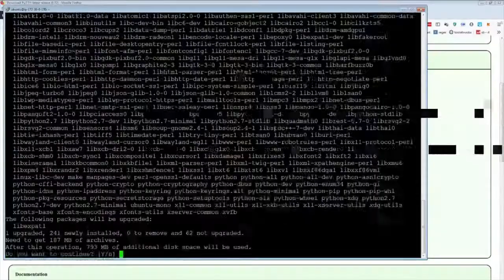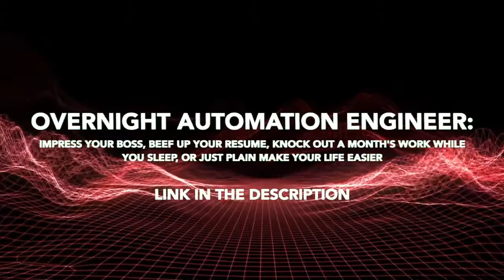N I C E BIRTHDAY PRESENT | Daily StarCraft II Plays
CLICK ME

 - every morning at 5AM-8AM PST, posts new timestamped highlights of previous day:
 - attributes/reports

Timestamps:

00:00 N I C E Birthday Present
[#1] tempojesus clipped by tempojesus

00:54 ALARM
[#2] lowkotv clipped by weiman

01:15 STUCK
[#3] sc2showtime clipped by forjumy

01:34 BABY TIME
[#4] demuslim clipped by chzsandvich

02:03 Mine vs. Oracle
[#5] ogamingsc2 clipped by puissancepatior

02:36 There is it bruther
[#6] beastyqt clipped by bajablastinrope

03:05 micro reaper de clem = heromarine qui gg
[#7] ogamingsc2 clipped by the_musician_bear

04:04 x5_pig clip
[#8] x5_pig clipped by analysissc2

04:55 Wear a coat
[#9] zombiegrub clipped by airneanachtv

05:50 stalkers? no problem
[#10] beastyqt clipped by unkletoby

06:08 hold
[#11] ninasc2 clipped by serenity17

07:03 operator micro
[#12] wardiii clipped by hut_sc2

07:30 HE SAID IT
[#13] lagtvmaximusblack clipped by deathman1000

08:29 TvT coconutkiting and dropping
[#14] coconutgamezz clipped by aaronthebuffalo

=== CLIP SUBMISSION ===
NOTE: If you are a StarCraft II content creator and don't want your videos to be promoted on Gloomshot, just send me a message (email (joseph[at]gloomshot[dot]com) is fastest) and I'll update the algorithm to blacklist your stream.

=== ABOUT GLOOMSHOT: STARCRAFT II AND THIS CHANNEL ===

Hi, I'm Joseph and this is Gloomshot: StarCraft II, a curation bot that automatically compiles the best moments of the best StarCraft II streams. To find out more, I did an interview here that goes over the bot